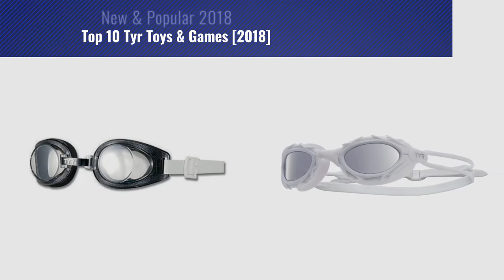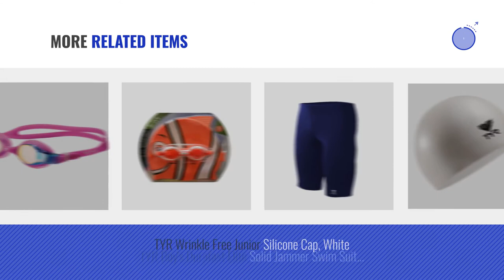Top 10 Tyr Toys & Games [2018]: TYR Swimple Kids Goggle (Smoke/Green)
- New! 2019 Black Friday / Cyber Monday Swimming Goggles Deals and Updates.

Black Friday / Cyber Monday TYR Swimple Kids Goggle (Smoke/Green) by TYR

Black Friday / Cyber Monday TYR Swimple Youth Metallized Goggle (Berry Fizz) by TYR

Black Friday / Cyber Monday TYR Youth Flexframe Youth Goggle (Clear/Multi) by TYR

Black Friday / Cyber Monday TYR Youth Foam Youth Goggle (Clear) by TYR

Black Friday / Cyber Monday TYR  Nest  Pro Nano Metallized Goggle, Metallic White by TYR

Black Friday / Cyber Monday TYR Qualifier Youth Goggle (Smoke/Black) by TYR

Black Friday / Cyber Monday TYR SPORT INC Junior Happy Fish Silicone Swim Cap, Pink by TYR